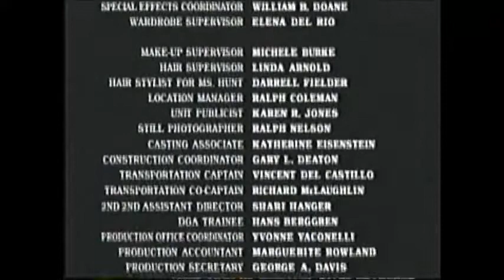As Good As It Gets (1997) End Credits (FX 2008)